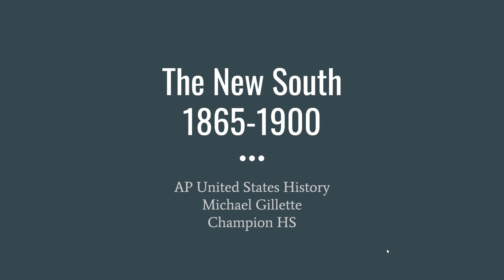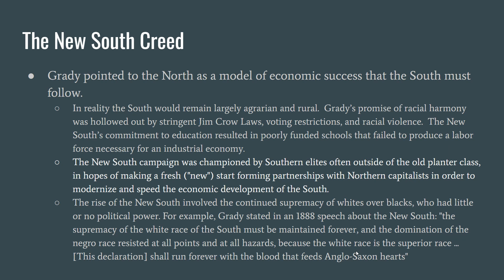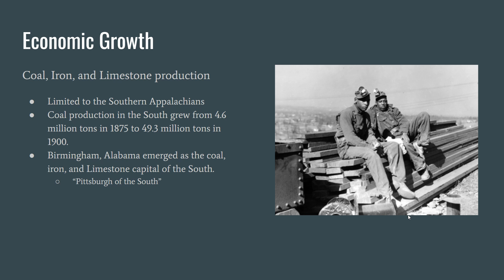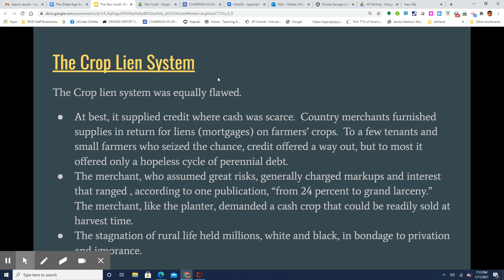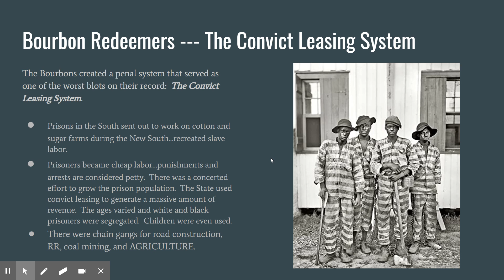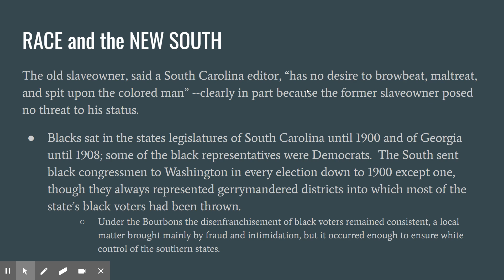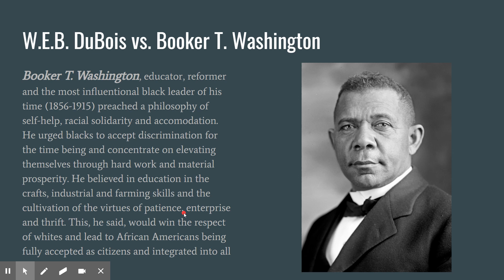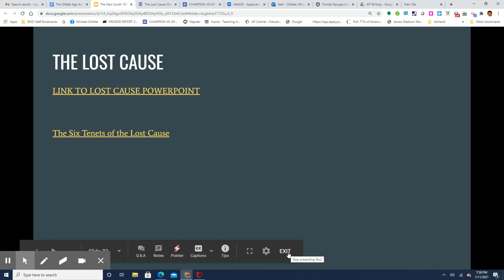The New South 1865-1900